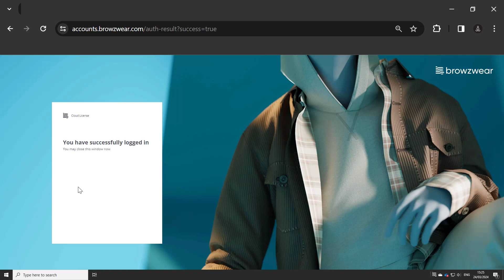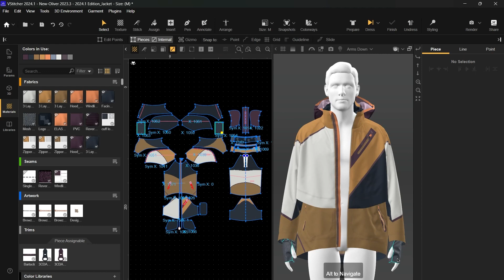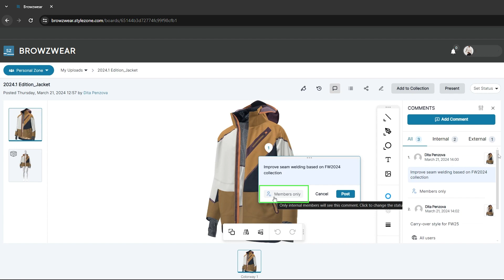Edición 2024.1 Parte 2: Acceso simplificado y colaboración mejorada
La edición 2024.1 introduce el inicio de sesión único (SSO) en todos los productos Browzwear, lo que permite a los usuarios acceder a varias licencias con un conjunto de credenciales. SSO mejora la comodidad y la seguridad, agilizando la comunicación entre VStitcher y Stylezone. Además, Stylezone ofrece ahora funciones avanzadas de colaboración, incluido el uso compartido selectivo de comentarios y una mejor gestión de comentarios con estados codificados por colores para una mejor organización.